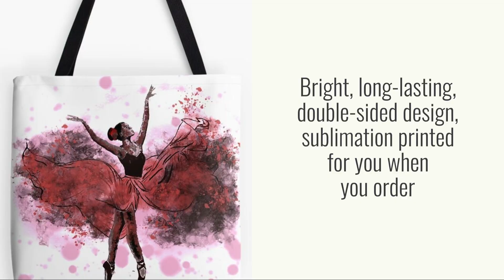Ballerina Collection by Huffensen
Also check out shaunnaperkins.com if you wish to purchase original artworks.  Commissions now open!